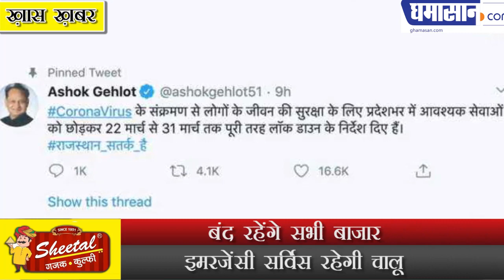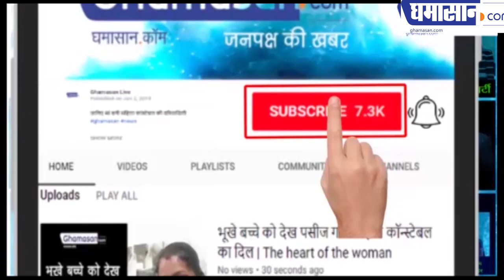राजस्थान के बाद पंजाब भी लॉक डाउन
पंजाब में हुआ लॉक डाउन
बंद रहेंगे सभी बाजार
इमरजेंसी सर्विस रहेगी चालू